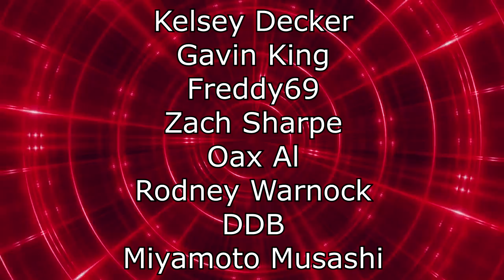Renegades React to... @VanossGaming - Phasmophobia Funny Moments - We're Too Pro at Ghost Hunting!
117Jorn
Acoleyte
Adam Hart
Adam Udulutch
Adeel Javed
Aleks98
Alex Jack
Alex Santana
Alexander Lukas
Andre Bradford C Diaz
Andrew Davis
Andrew K.
Angel L Rivera Santiago
Anthony Vang
Antiskill
Arcane_Rogue
Ashley Short
Austin Nickins
BakaBread
Beffstew
Benjamin Sapp
BlueDebut
BlueRat138
Brian Evans
Caillou Escamilla
Caleb Matthew Howard
Canadian_Caesar
Captain Kohai
Catherine Thurmond
ChaosVesperia
Charles Rogue Rose
CleverWillow
Conor Fergus
Corey Costello
Dana Mario
Daniel Roden
Darksteel78
Dave Moore
Deathgrips099
Derrick Perry
Derryn Fry
Doc
douledamn
Dr. Renegade Neo
Dreamaniax
Emiraldentra
EmperorTigerstar
ERIC BARTON
Erik Phelps
Ernesto Membreno
Ethan Bergeron
Ethan Vaughn
Felix Osborn
Findel
Finnishturska87
Geno
gojulas 200
GrandBaronLudwig
Graydon Booth
Griffin Burt
Isaac Roa
Jacobus06
Jakeanator78
James Andersen
James Fernandez
James Rucibwa
James Shimo
Jay
JD
Jed Wingard
Jeffrey Maple
Jeremy Dalby
Jesse dooley
Jessica Miller
Jim Kerrigan
Joe
John Doe
John Mekjian
John O'Grady
Jon Rodriguez
Jonathan Brugger
Jonathan R.
Jonathon Forney
Jordan J
Joseph Allan
Joseph Cooper
Josh King
Joshua Fix
Justin MacFarlane
Kay Scruton
kevin auld
kirbydance
Landon LeDoux
Lauren hunt
Leemaths
Lin Nguyen
Locus Coeruleus
Logan Wajer
Louis Heimansohn
Ludacris* Life*
Luis Henriquez
Luis Longo
Luis Soriano
Macon Gallon
Matt Way
Matthew Knudsen
Matthew Kwaske
Megabit
Megan Andrews
Melody Richardson
Michael Pollart
Michael Ryan Jones
Micheal Foster
Mighty Snake
mmk
MrValdac
Myles Harris
Mystique Meredith
Nicholas Cramer
Nicholas Wilhelm
Nicole Davis
Nicole Nishida
Nikola Bittner
NohrianChum
Omega Sirius
PaidBill
Pan Samu
Philip Munoz
Phillip J Smith Jr
PotterBrony
Random Pledger
RedSteelMoss
Rerekura mataamua
Richy
Robert Smith
Roderik Groenwold
Rodney warnock
Rogelio
ryan anderson
Ryan Simpson
sal online
Sam Phelps
Scott A. Williams
Sentinel Wyvern
Serena Avalar
Seth Bertram
Shelby Atkinson
Shugadonk
skrimm
Skye
Supermonaman
The Alchemist
TheLoneWolf43
TheRickson
Thezion1111
Thiago Anjos
Thomas Martin
Timothy James Halfpenny
Tobias Gladden
Travis Tierney
Trey
UlvfraNord
Will Kaun
Windwalker57
Yaroslav Gorbal
yessircicero
Zakooma
Zeebox10
Zyxkafex